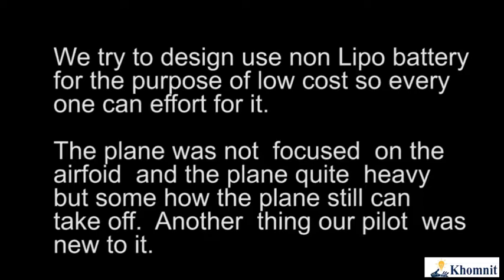Khomnit Fly at the monument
This plane was fly with non Lipo battery for the purpose to make it low price so everyone can play, in another hand we was focused airfoil just to test the battery only.